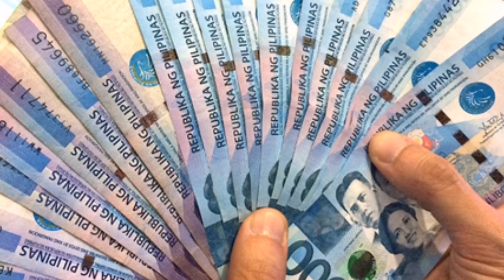LOTTO WINNER AKO SA RED HOT 7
LOTTO WINNER RED HOT 7'S